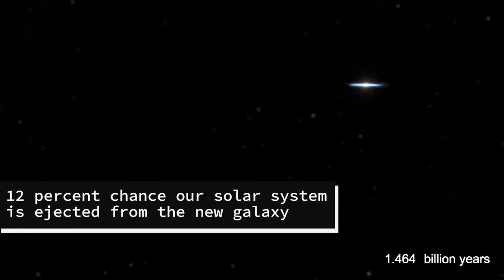Infinity & Beyond — Episode 5: The Milkomeda Collision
Our galaxy, the Milky Way, and its nearest large neighbor, the Andromeda Galaxy (M31), are on a collision course. Billions of years from now, the merger will transform the structure of both galaxies and create a new arrangement of stars we have dubbed Milkomeda (“milk-AHM-mee-da”). The merger will radically transform the night sky. But into what?

Currently, the Milky Way’s thin disk of stars and gas appears as a nebulous strip arching across the summer sky. As Andromeda grazes the Milky Way, a second lane of stars will join the one that presently graces the night sky. After the final merger, the stars will no longer be confined to two narrow lanes, but instead scatter across the entire sky.

Join host Abigail Bollenbach as she walks you through our galaxy's impending date with destruction.